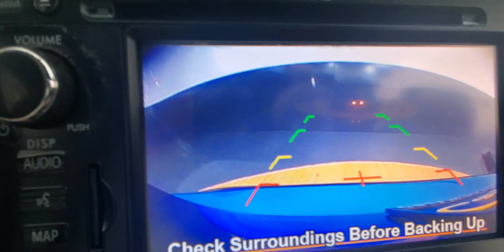2014 Subaru BRZ Limited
Stock #603050

AIR CONDITIONING, AUXILARY AUDIO INPUT, BACK-UP CAMERA, BLUETOOTH CONNECTION, CLIMATE CONTROL, FOG LAMPS, KEYLESS START, PUSH BUTTON START, REAR A/C, USB, RWD.

Awards:
  * 2014 IIHS Top Safety Pick